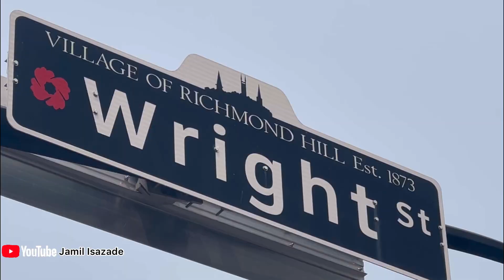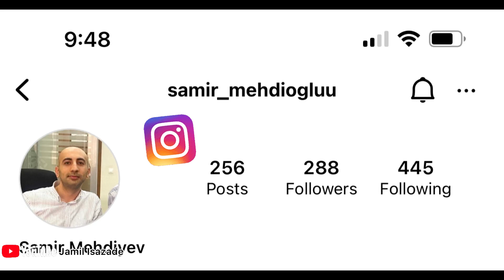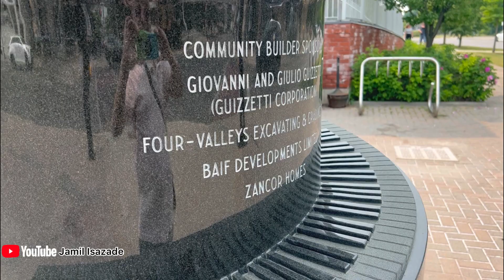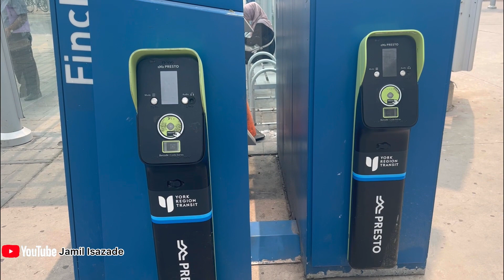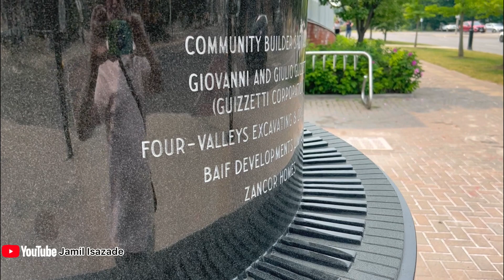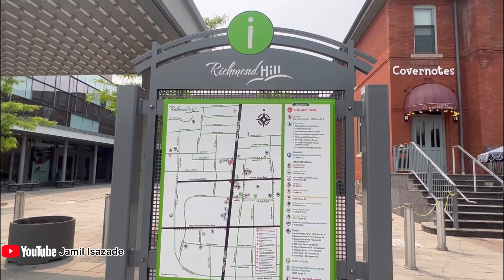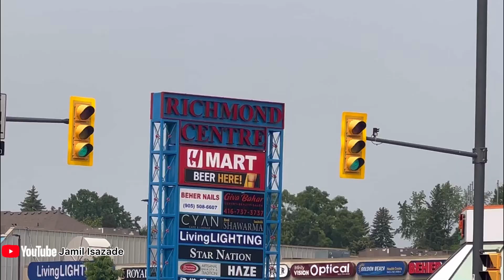Riçmond Hill şəhəri